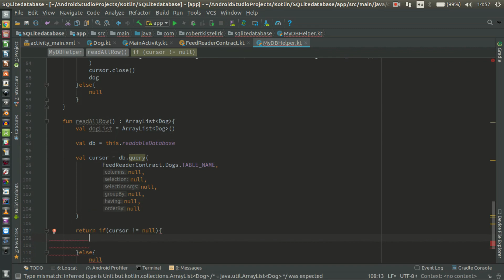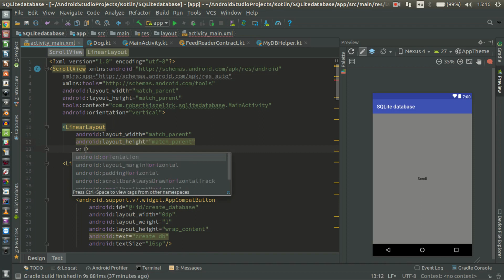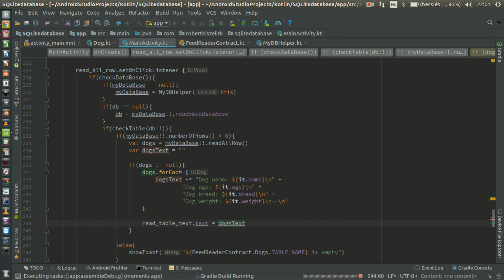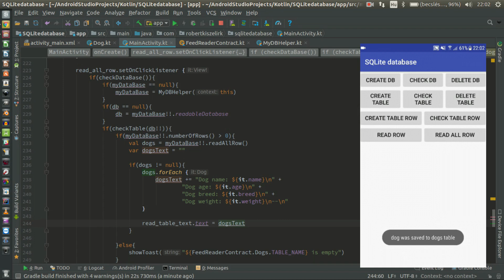Android Kotlin Usage Tutorial #101 - SQLite - read one row, all row